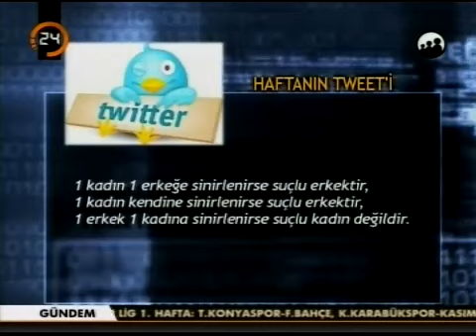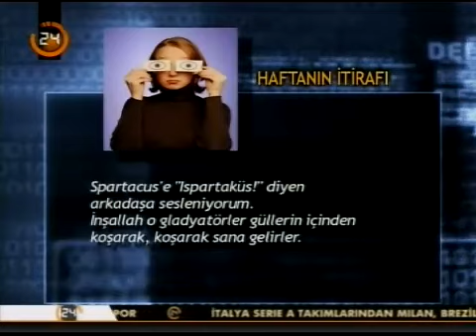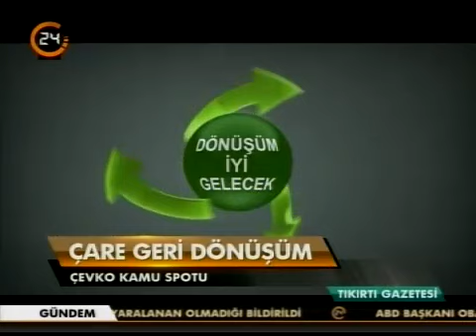24 TV Tıkırtı Gazetesi Konuk:Mete İmer